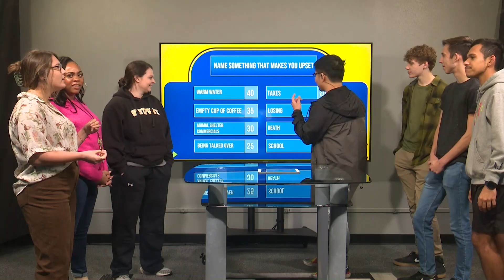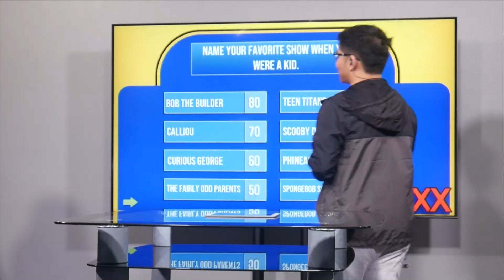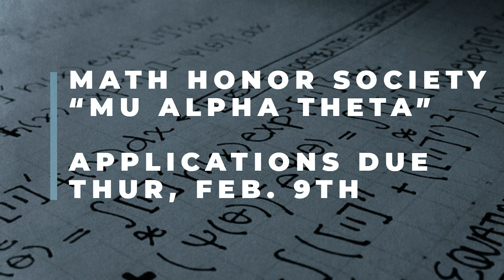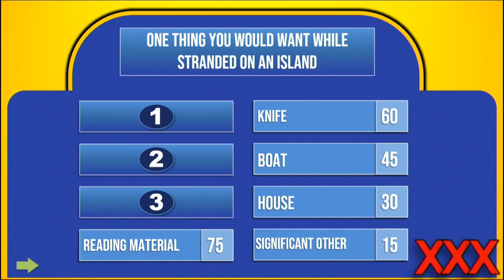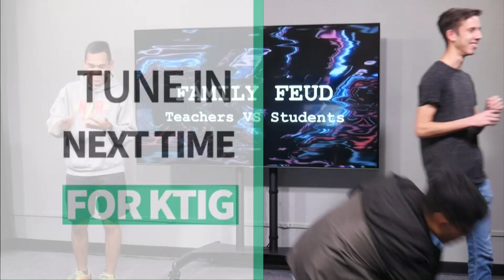KTIG News 2-8-2023